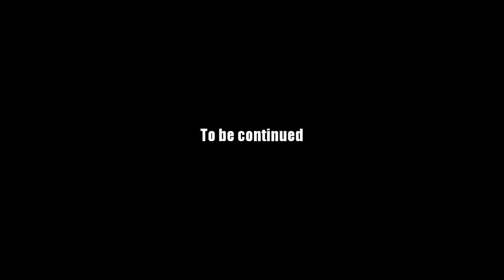AQ Worlds "Face Off" (Part 73)